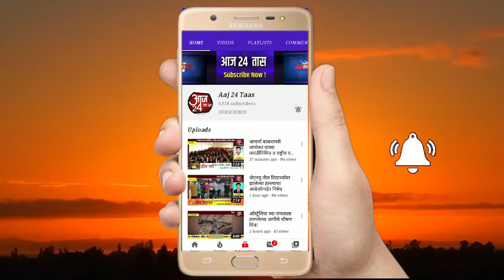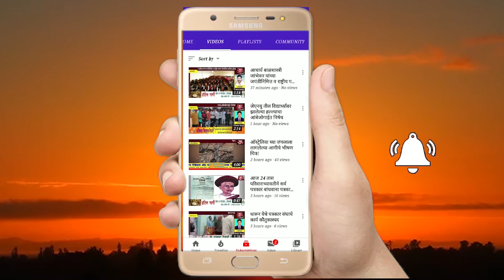माजी विद्यार्थी संघटना सावरगाव पंचक्रोशीच्या वतीने सायकल पटूनचा सन्मान